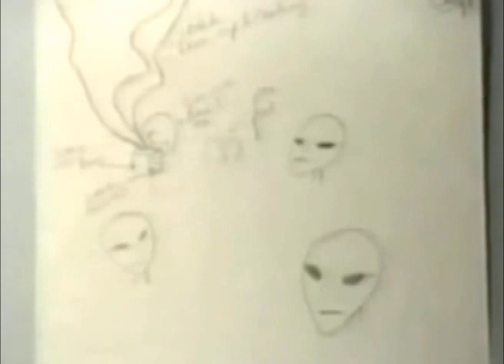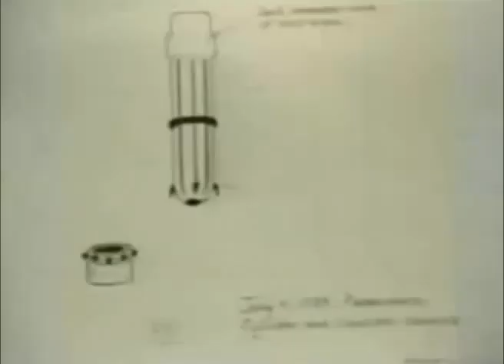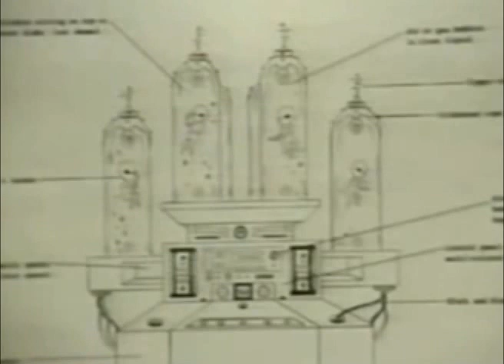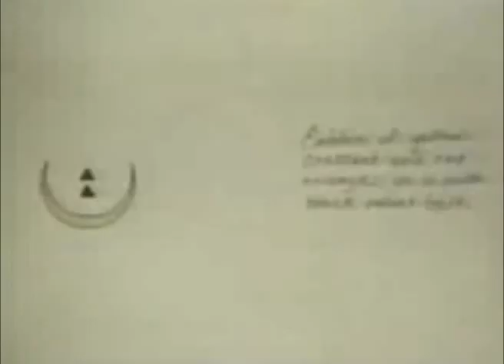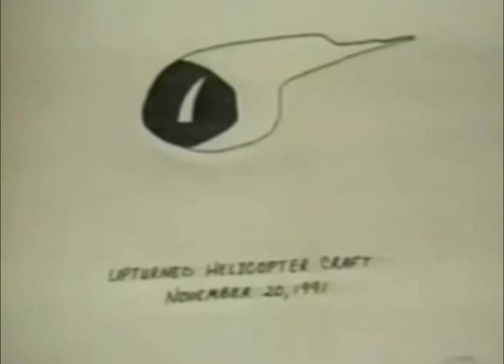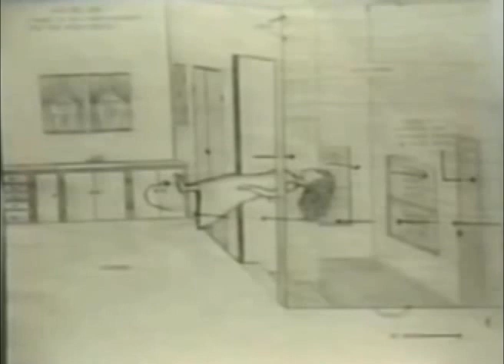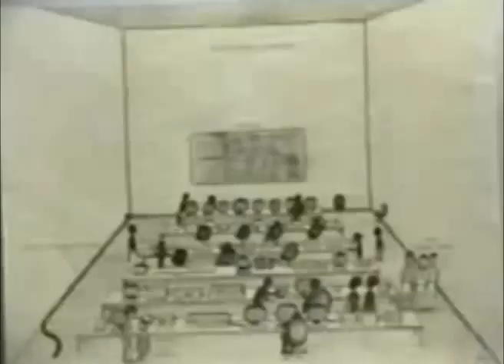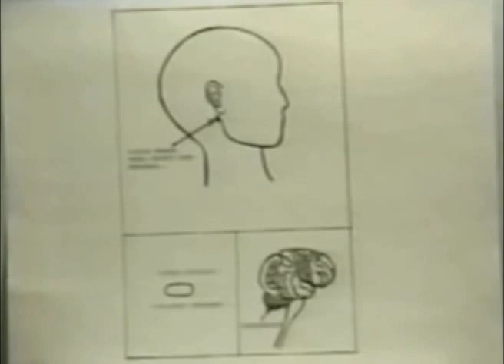Karla Turner 🎤 Masquerade of Angels ET Agenda UFO Disclosure 👽 Grey Alien Abduction 5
Alien, Abduction, Greys, Agenda, Dr Karla Turner, UFO, Abductee, Murdered

THE ALIEN ABDUCTION EXPERIENCE - UFO SECRET: Alien Contacts
387911 Alien Agenda UFO Secret Underground Base Free Energy Conspiracy research info: The Most DISTURBING Case Of Alien Abduction Exposed 12/19/2015
secureteam10 abduction

Tuesday Aug. 19, 2014
Alien Abduction Phenomena/ Technology & Innovations

Prof. David M. Jacobs, spoke about his decades long research into the Alien abduction phenomenon, and the conclusions he's drawn. He outlined his early interest in UFO sightings, and how he focused on Alien abductions after he met Budd Hopkins.  From the beginning, in UFO abduction incidents, aliens have shown an interest in human reproduction, he noted.

Karla Turner 🎤 Masquerade of Angels ET Agenda UFO Disclosure 👽 Grey Alien Abduction YouTube Playlist

Alien Agenda
Dr. Karla Turner was allegedly murdered by the CIA for exposing the Alien Greys.  A Ufological researcher whose focus was Alien, military, and para-military abductions, or MAAR (Malevolent Alien Abduction Research), she discusses findings and personal experience having worked with many abductees.

Alien Abductee
Dr. Karla Turner was respected in the field of Ufology for her research on Alien abduction.

Alien Grey
Many of the abductees Dr. Turner studied had at one time or another had Alien implants removed by a surgeon. Her research found that the extraterrestrials known as the Alien Greys or Grey Aliens, beings from Zeta Reticuli, who identify themselves as the "Reticulans".

Dr Karla Turner Murdered For Exposing Alien Greys
Dr. Turner, who was in perfect health and had no genetic history of cancers of any kind, died of an unidentifiable cancer on January 10, 1996, after being repeatedly threatened and harassed in an attempt to force her to discontinue her research. She was just 48.

Grey Alien Agenda
Dr. Turner's Alien abduction research was published in 3 paperbacks: Into the Fringe, Taken, and Masquerade of Angels.  Shortly after her suspicious and untimely death (murder), her publishing company was intimidated into halting the printing of Karla Turner's haunting conclusions about the agenda of the evil Greys.

Alien Abductee
Dr. Karla Turner was widely respected in the UFO community for her research on Alien abduction. She and her husband and son endured a shocking series of experiences and recollections that forced them to recognize that they were all abductees.

CIA Murdered
She died of cancer on January 10, 1996, after being threatened for her work. She was just 48. Since then, several other people involved in UFO investigation have also experienced threats followed by highly unusual cancer.

Dr. Karla Turner (1947 -- January 9, 1996) was widely respected in the UFO community for her research on Alien abduction. A professional educator, she earned a Ph.D. and taught at the university in Texas for more than ten years. In 1988, she and her husband and son endured a shocking series of experiences and recollections realizing they were abductees.

Karla's attention was abduction research. Her first book, Into the Fringe (Berkley Books, 1992), told of her own experiences and those of her family. Her second book, Taken - Inside the Alien-Human Abduction Agenda (Kelt Works, 1994), profiled the abduction stories of eight women whose experiences included both Alien and human intrusions, both benign and negative elements, illustrating the profoundly complex nature of the abduction mystery.

Masquerade of Angels (Kelt Works, 1994), was co-written with psychic Ted Rice and recounts Ted's lifelong encounters with strange entities whose identity hovered in a shadowland between angelic and demonic. Dr. Karla Turner died of cancer on Jan. 9, 1996.

Grey Aliens and Their Origins and Their Agenda